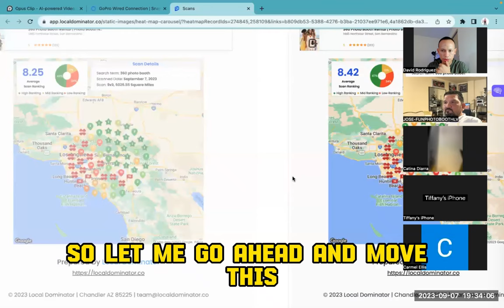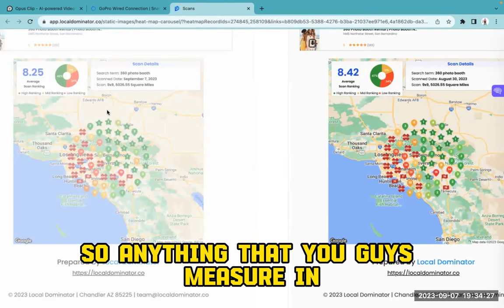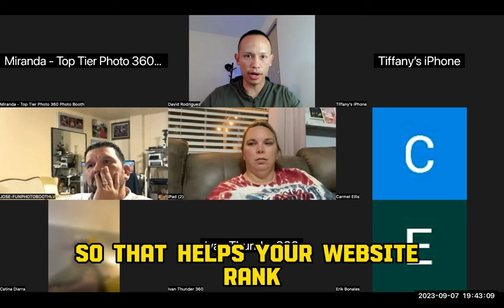Unlocking the perfect pricing strategy for your photo booth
USB C Hub with Ethernet

32G SD Card for Camera

MY 360 Booth Item List:
65 Watt Type C power bank
12 Volt Powerbank for 360 booth
24 Volt Powerbank for 360 booth
3-Way Cable Spitter